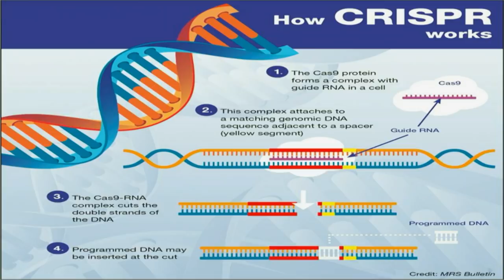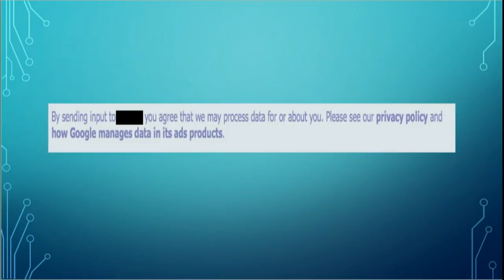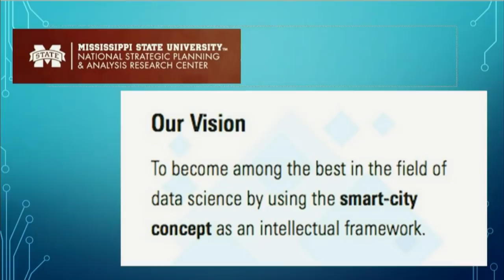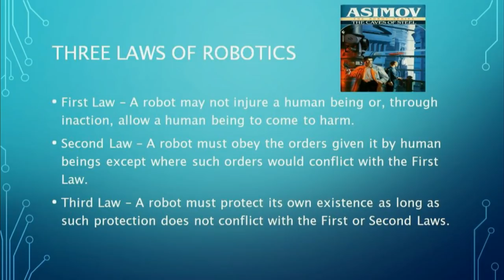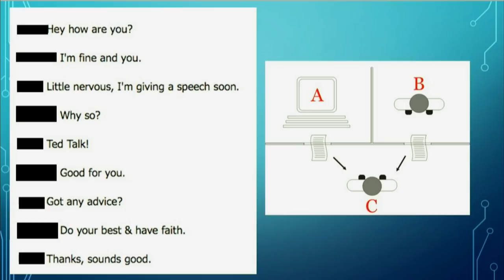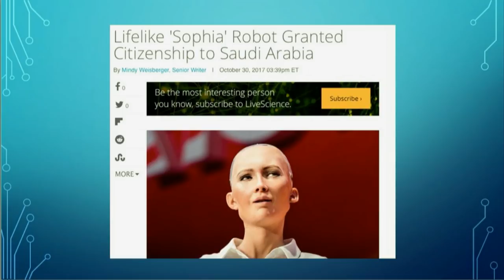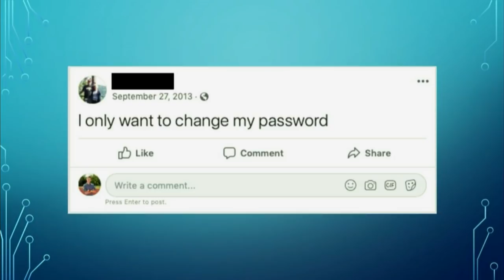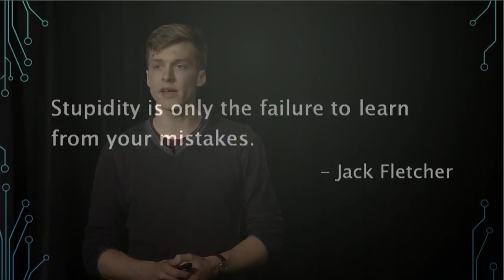The History of the Future and Why Science Fiction Matters | Brady Kruse | TEDxMSState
Brady Kruse speaks on three science fiction classics and the lessons our society can learn today from the writers of the past. Brady is an MSU Honors Student studying Computer Science.  He has a passion for Science Fiction and studied it thoroughly abroad one semester in Oxford, England. This talk was given at a TEDx event using the TED conference format but independently organized by a local community.